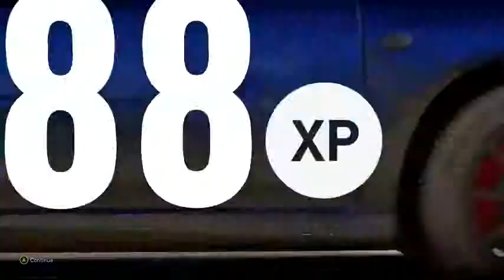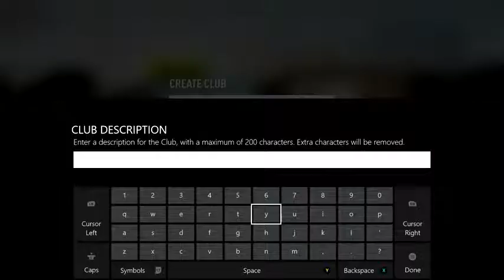Forza Horizon 2 Gameplay Walkthrough Part 7 RACING A TRAIN Xbox One Gameplay